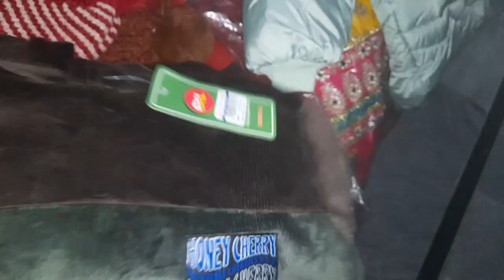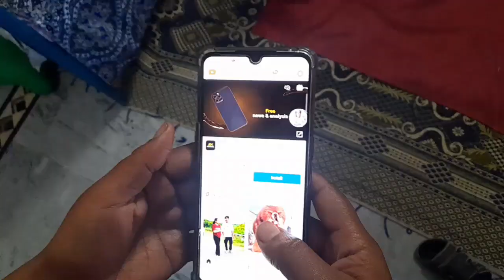Pakistani busy mom routine ||Morning Routine vlog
pakistanimomroutine#dailyroutine
Introduction:
HI all, I am an Pakistani vlogger , this is my channel "burkaavengernadia ”. My dear virtual family I’m very happy that you found my video on YouTube and stop by... I welcome you all to my channel "  MurtazNadia in Islamabad "

No